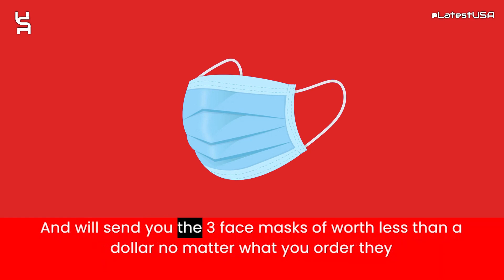Equipments Reviews | Scam Alert! EQUIPMENTS | EQUIPMENTS Review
Equipments reviews,
Equipments is fraud?,
Equipments scam or legit?
Equipments,
EQUIPMENTS,
EQUIPMENTS review,
EQUIPMENTS scam,
EQUIPMENTS Fake Website,
EQUIPMENTS Fraud,
Is EQUIPMENTS Scam?,
EQUIPMENTS Review Scam found video proof,
EQUIPMENTS REVIEWS,
EQUIPMENTS WEBSITE REVIEW,
EQUIPMENTS WEBSITE REVIEWS,
IS EQUIPMENTS LEGIT,
latestusa,
Scam Websites